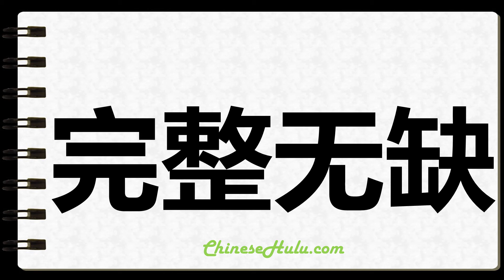How to Write Unmutilated in Chinese